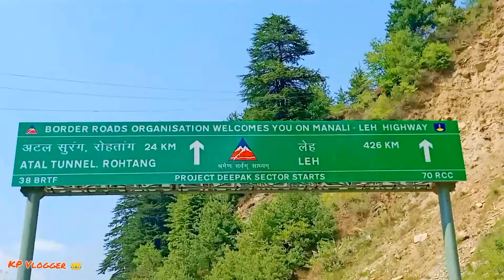Manali to Keylong via Atal Tunnel || North Indian Trip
Life's Most Memorable Trip Kullu Manali Solang Valley Atal Tunnel Keylong Valley Please watch full vlog and enjoy yourself too ❤️😍🤗

After this you will get to see vlogs of Manikaran of Kasol of Solangnala near Rohtang Pass of Atal Tunnel of Manali, Kullu. so keep supporting ❤️

So guys please Watch till the end ❤️🙏

Keep sharing & Keep supporting guys ❤️